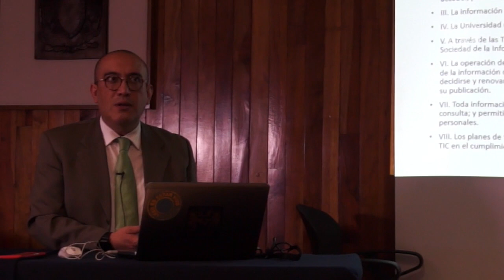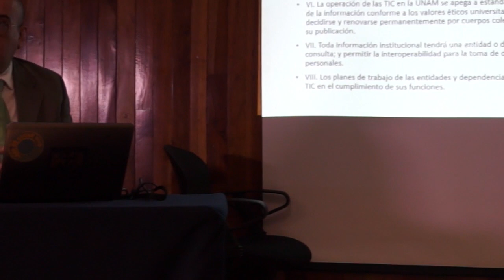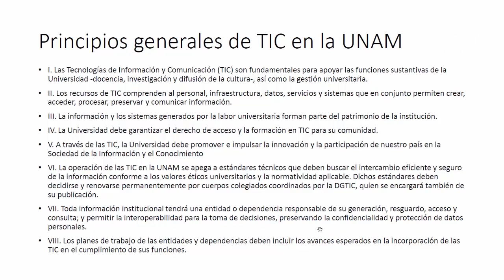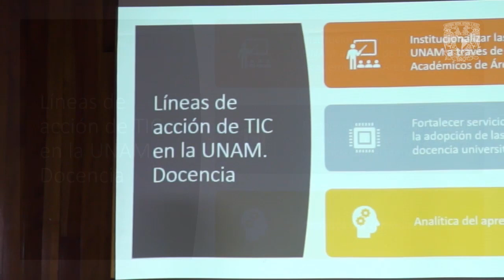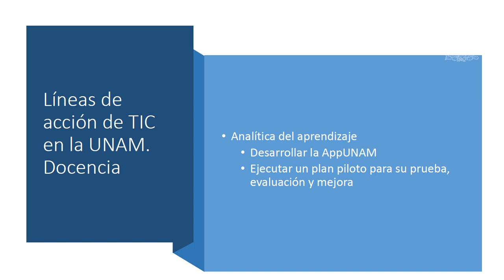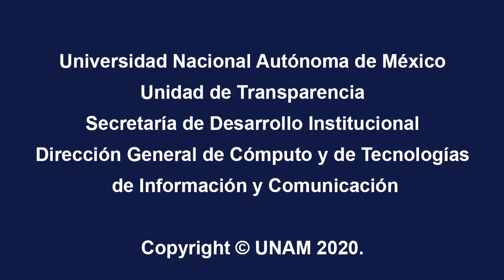Plan maestro de TIC UNAM (Parte I)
Normatividad y Procedimientos TIC
Descripción general de los principios generales de TIC  en la UNAM y líneas de acción de TIC UNAM para la docencia.